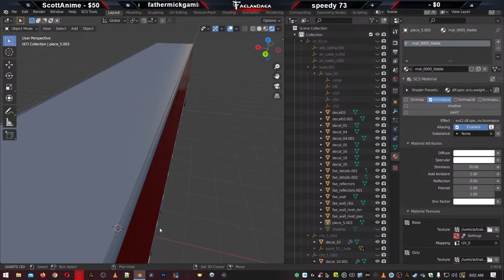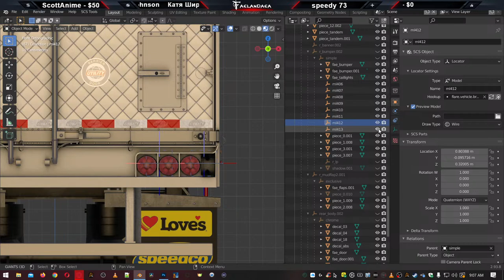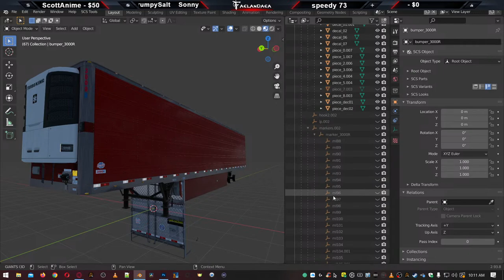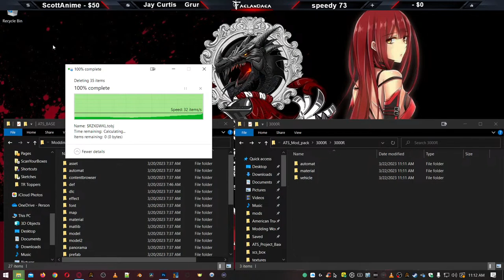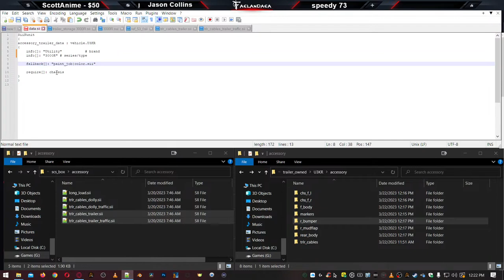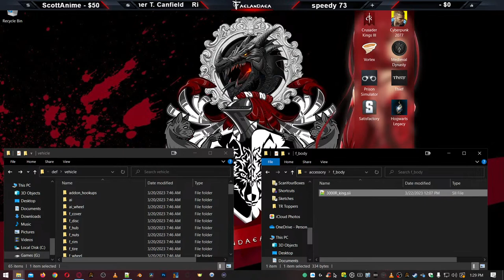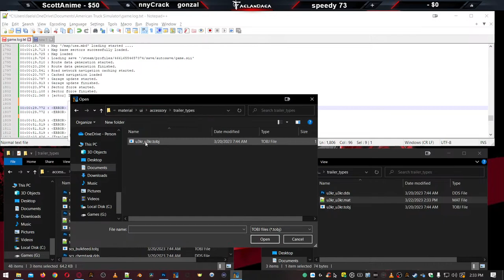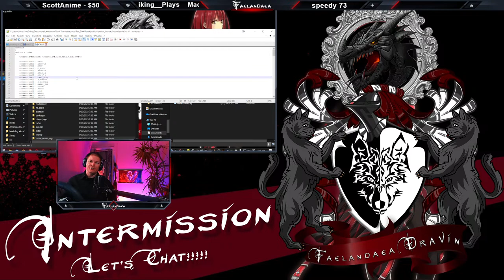ATS Live Modding - Utility 3000R/4000D-X - Episode 3 - Kit-Bashing and Physical Modeling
Tips are always appreciated and always go back into resources to improve stream quality